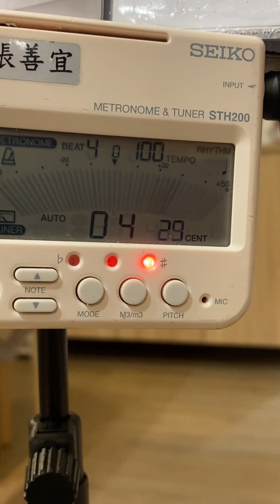20240203 法國號B 張善宜 紅甜椒